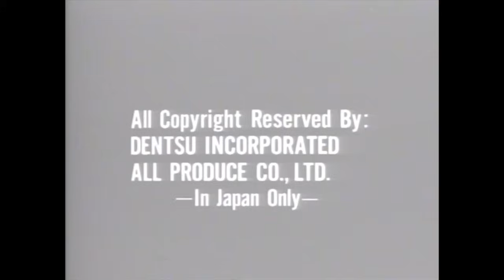Elton John: Live in Central Park - September 13, 1980 (All Available Song Footage)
Here's a special upload! I have compiled all the complete song footage that I could find to put together as much of the concert as possible, and in the correct order too. Apparently, there's footage of each song with the exception of the mid-show set without Elton, and "Have Mercy On The Criminal", so I was able to reconstruct much of the show here!

Sources for the footage include a DVD-rip of a transfer of the 90-minute Japanese Laserdisc (this DVD is being sold on eBay), and then the two additional songs ("...Alice" and "Rocket Man") come from Terry Bangley here on YouTube so a major thanks to him!

This appears to be the most complete footage compilation of this legendary concert, and unlike the Laserdisc the footage has been edited in the order it was actually performed. Enjoy! :)

00:01:44 Funeral For A Friend/Love Lies Bleeding
00:12:18 Tiny Dancer
00:18:52 Goodbye Yellow Brick Road
00:22:14 All The Girls Love Alice
00:26:47 Rocket Man
00:36:09 Sartorial Eloquence
00:40:46 Philadelphia Freedom
00:46:12 Sorry Seems To Be The Hardest Word
00:49:57 Saturday Night's Alright For Fighting
00:56:55 Harmony
00:59:40 White Powder, White Lady
01:03:30 Little Jeannie
01:09:10 Bennie and the Jets
01:19:10 Imagine
01:25:03 Ego
01:28:46 Someone Saved My Life Tonight
01:37:01 Your Song
01:42:16 Bite Your Lip (Get Up and Dance)